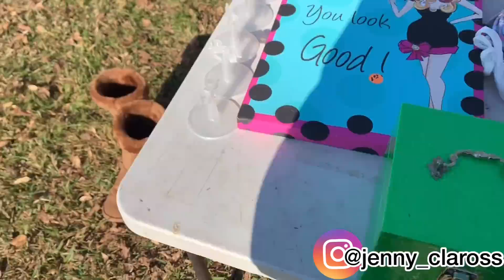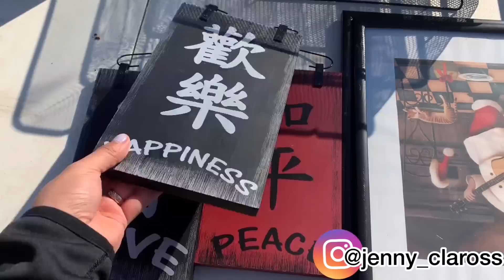GARAGE-SALE | ENCONTRAMOS DE TODO A BUEN PRECIO 👌 JENNY CLAROS 🇭🇳🙋🏼‍♀️- LO QUE VENDEN EN USA -